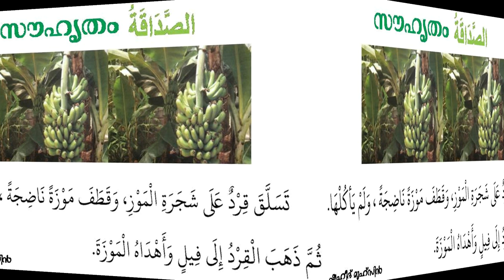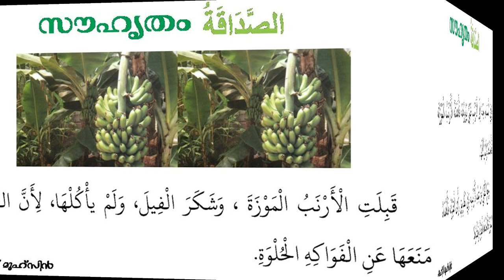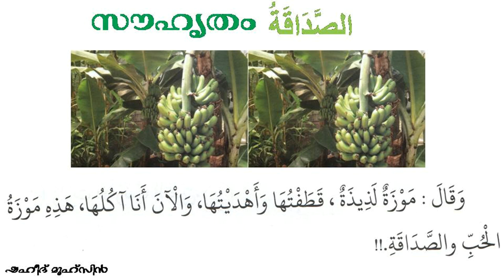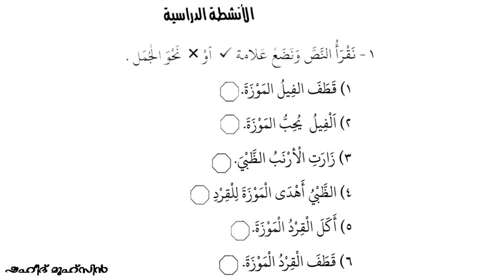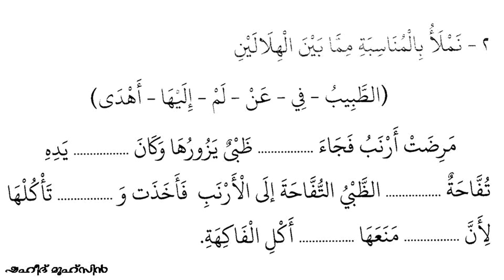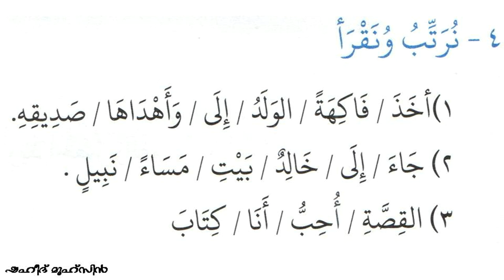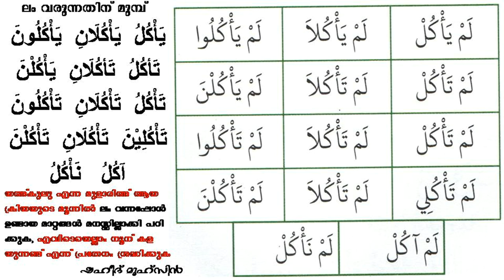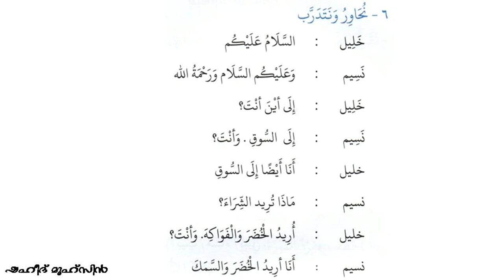CLASS 6 LESSON 9 (الصداقة) FRIENDSHIP സുഹ്രത്ത് ബന്ധം KNM ഓൺലെെൻ മദ്രസാ പഠനം